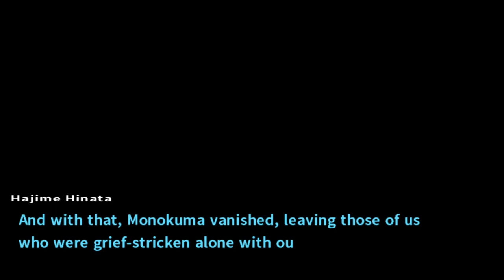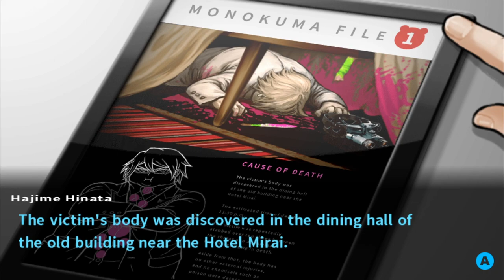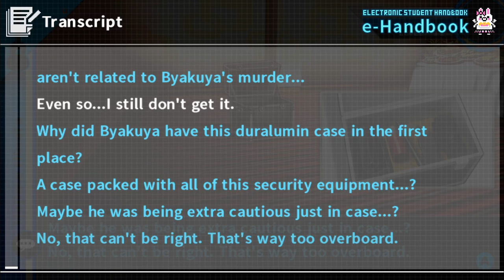Danganronpa 2: Goodbye Despair Part 7 - The Missing Progeny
And where he went.